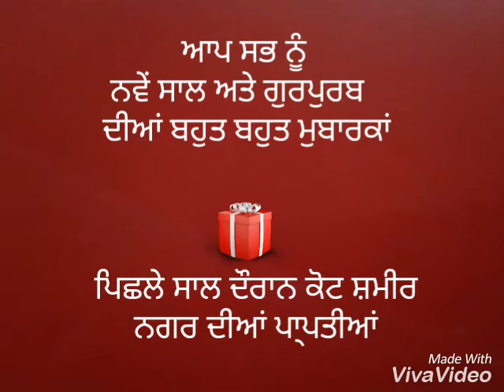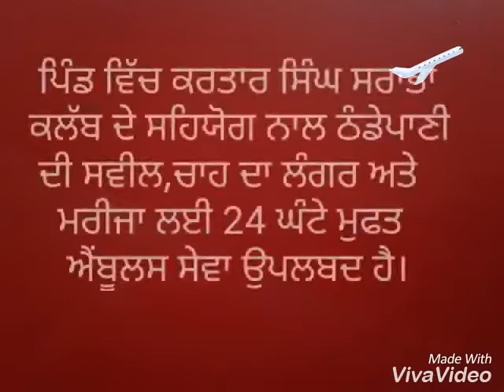Kot shamir dia 2017 dia ਪਰਾਪਤੀਆਂ